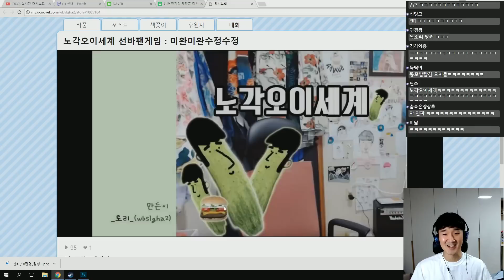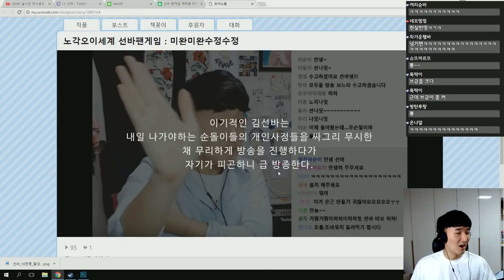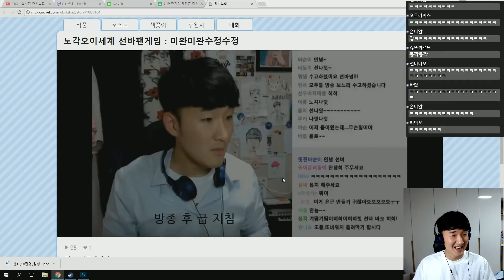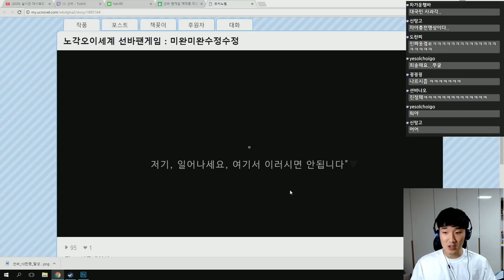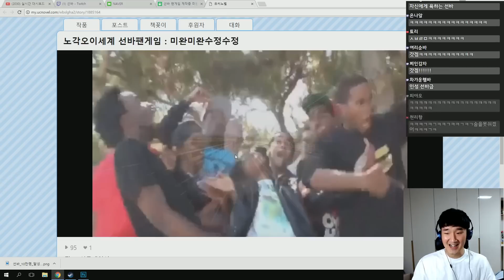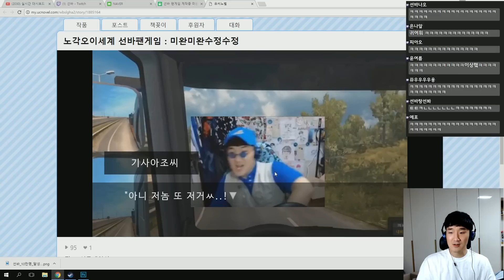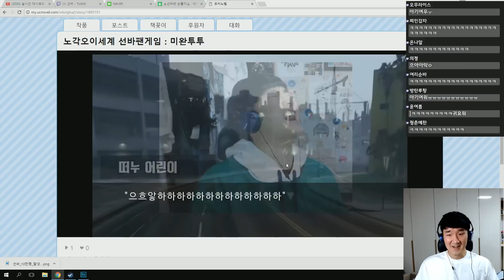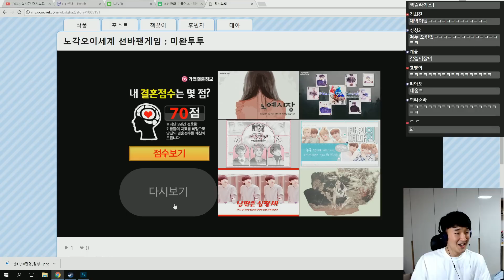선바의 첫 팬게임 [노각오이세계#1] (이 시대 최고의 갓-겜)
게임 및 썸네일 by 토리

역대급(진짜임) 선물개봉기! + 선바 팬게임 (노각오이세계) [선바 스트리밍 #130]

트위치: sunbaking
트위터: 선바
팬사서함: 서울시 강서구 마곡동 776-2 대방디엠시티 A1430